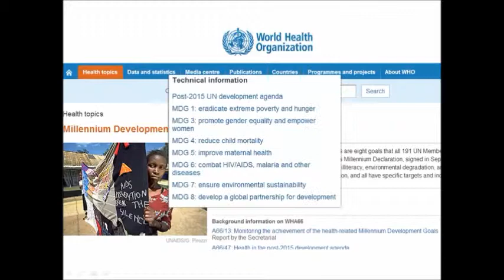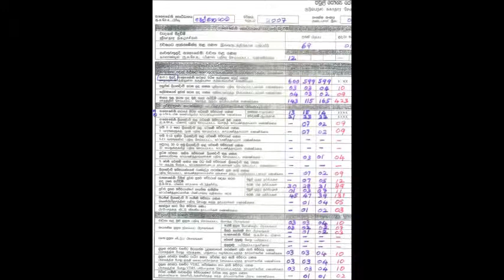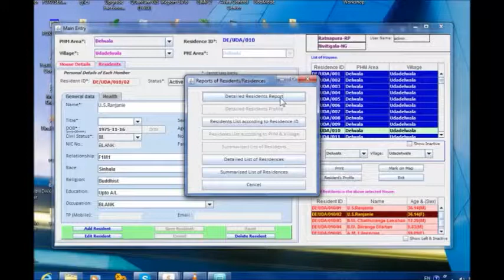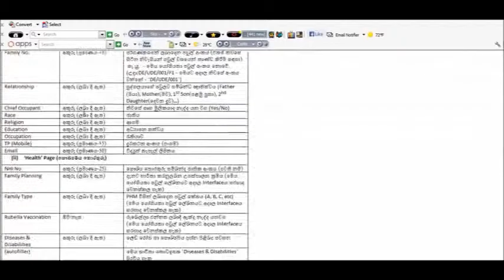'e-Praja Suwa Arunalu' : An e-Health System for Public Health Midwives of Sri Lanka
Public Health Midwives (PHMs) in Sri Lanka mainly involved in preventive healthcare of mothers and children. They have to maintain number of routine documents manually to disseminate data into the regional and central levels. As a result, these PHMs have faced undue burden due to those registers and records and in turn, the quality of their services has been badly affected. New system has been developed to assist the PHMs through a simplified solution for easy documentation while providing the opportunity to involve in more field activities. Besides, it facilitates the instant access to health information of the community served by them. Furthermore, it is useful in monitoring and evaluation of the field activities of PHMs by the supervisors and PHMs themselves. Meantime it leads to generate several routine reports and returns that sent to the central level without much more difficulty. Moreover the facility of storing maps that link to data, make the system more user friendly.